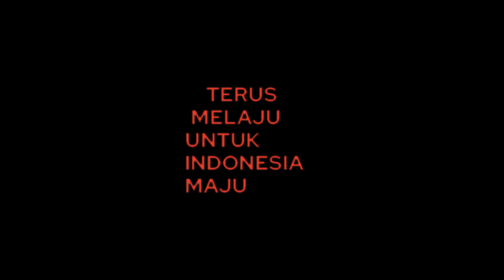Gerak Jalan SMP/SMA/Sederajat HUT RI ke-78 Kecamatan Babakan (Bagian 1)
Gerak jalan tingkat SMP/SMA dan sederajat dalam rangka memperingati HUT RI ke-78 se-Kecamatan Babakan, Kabupaten Cirebon. Acara ini diselenggarakan pada Kamis, 10 Agustus 2023 di Lapangan PG Tersana Baru, Babakan, dan diikuti oleh 136 regu putra dan putri.

Pada bagian 1 ini menampilkan para peserta SMP/MTs putri.